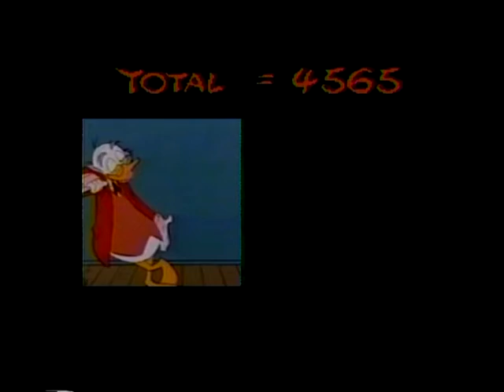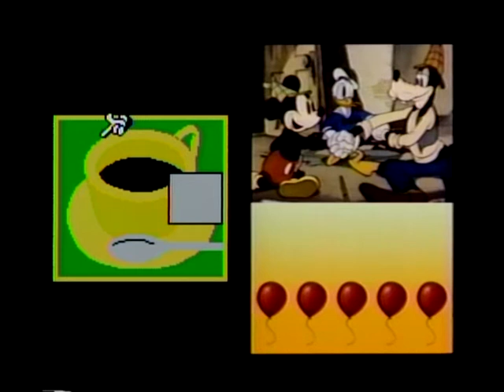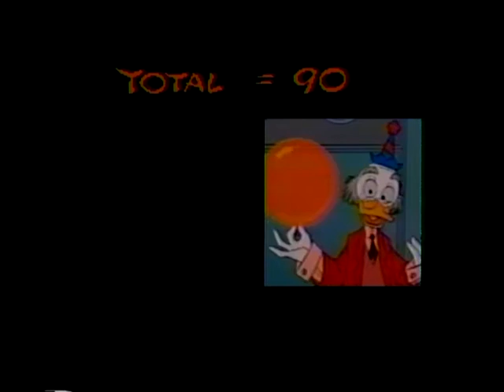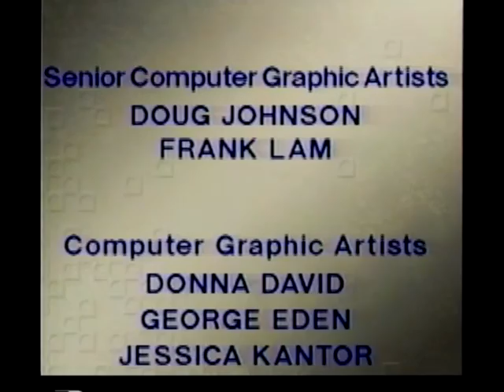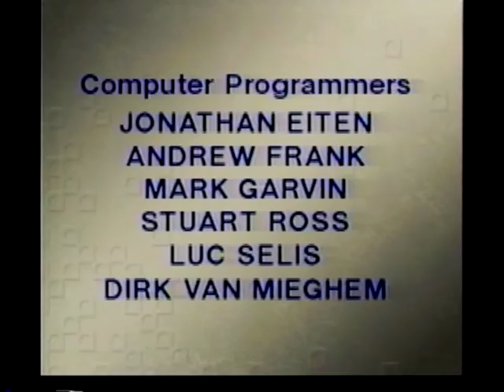Viewmaster Interactive Vision: Disney's Cartoon Arcade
Even Disney wanted in with this newfangled VHS technology, and their take is certainly the most game-like of the catalog! ...Shame the video's just a collection of clips and they didn't provide new footage like the Muppets did.